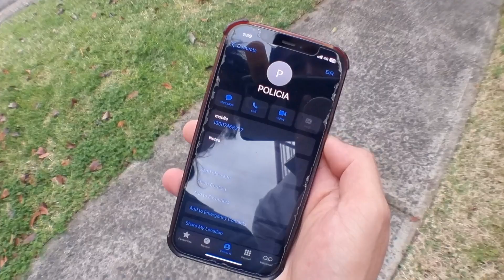SILVERS - Policia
A pair of Jordans get stolen from Tom's house.

Written and directed by Dean Waters.